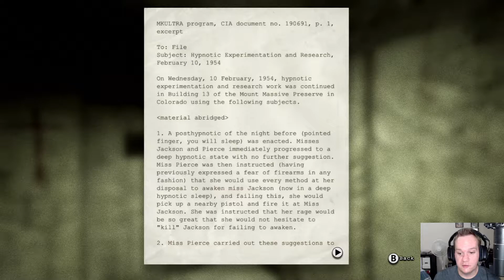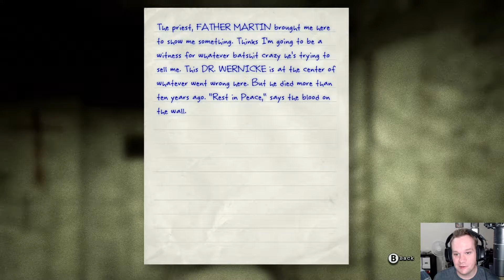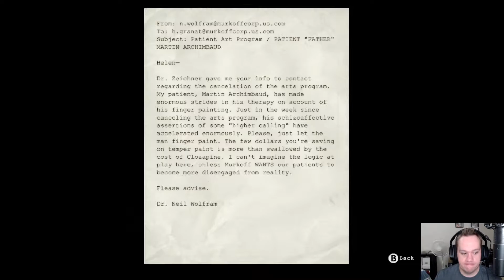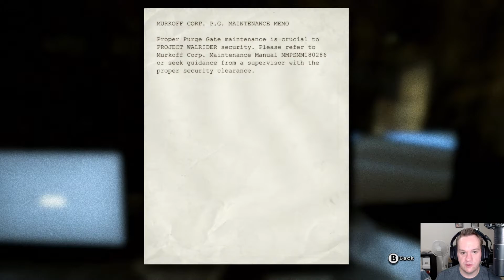Outlast: Bundle of Terror Halloween Special Part 4 Nintendo Switch Gameplay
Prison. Not fun. Full of gross dudes. I tried to start the Garlic Bread gang but recruitment was slow. We got one wanker, one walker, on head banger, one corpse banger and the twins. It all ended in major creepiness and we had to follow a blood trail.

We discovered the exit was through the showers but it needs a key card and a carton of smokes from the commissary before we can get in.

This is part of the our Switch Underground Halloween game spooktacular! Saddle up pardner.

Outlast: Bundle of Terror is a survival horror game on the Nintendo Switch. The Bundle of Terror includes the Whistle Blower DLC which I hope to play maybe after we play through the original game. We are set to run, hide and be terrfied. Happy Halloween friends. Enjoy your October 2018.

This Let's play of Outlast: Bundle of Terror Part 4 was played on the Nintendo Switch in docked mode and recorded at 1080p.